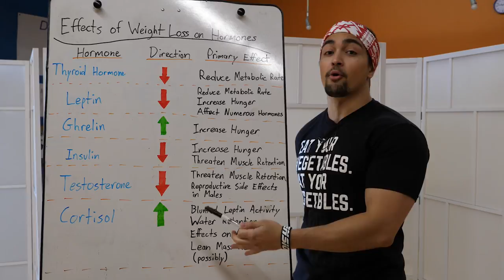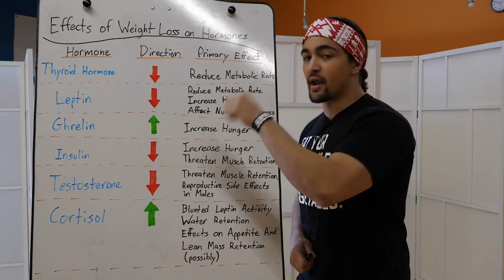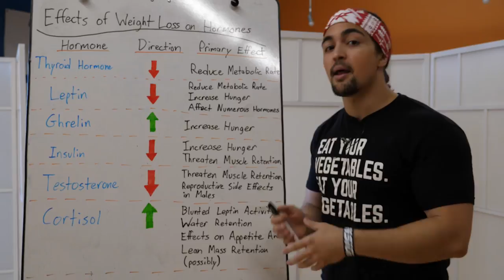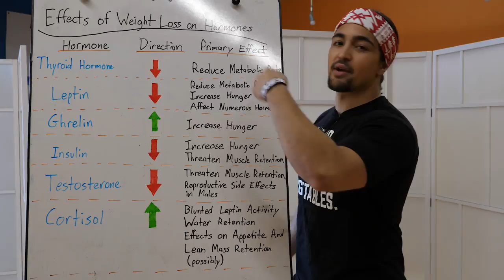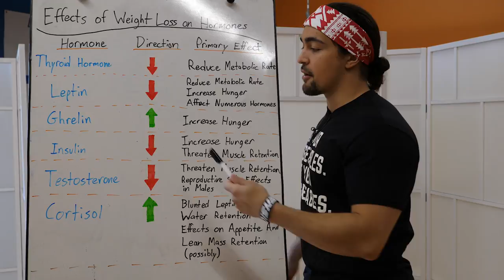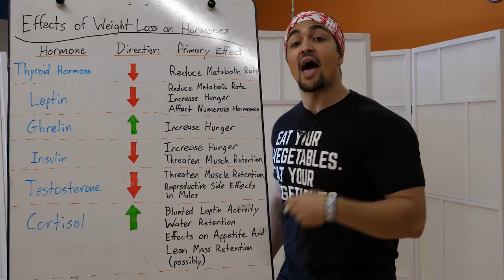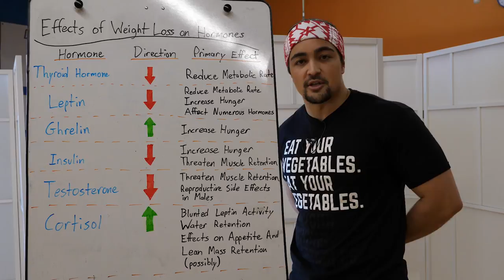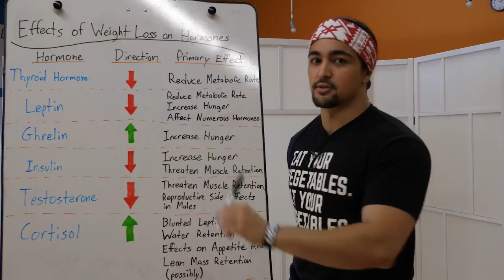How Stress Can Make You FAT